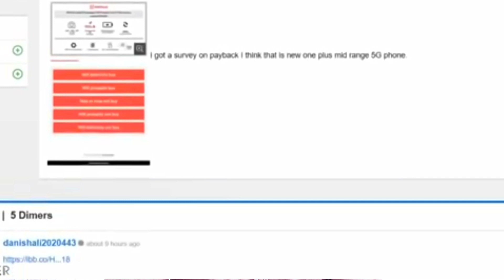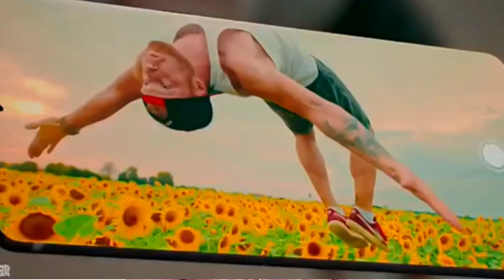Oneplus z official first look( camera, speed,specification)full review( kamal ya bawal ).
is video me Oneplus z ke bare me btya gya hai Oneplus z official first look( camera, speed,specification)launch date in hindi( kamal ya bawal ).

YHA AP EVERY NEW UPDATES KE BARE ME JANEGE

IF YOU HAVE QUESTION IN THIS REGARD PLEASE COMMENT OTHERWISE

GO TO OUR YOUTUBE CHANNEL LINK &

WATCH INTRO ..

?? ?? COMMENT ?? ? ?? REPLY ? ? ? ? ?? ? ?? ANSWAER